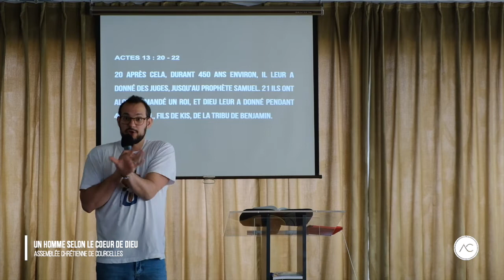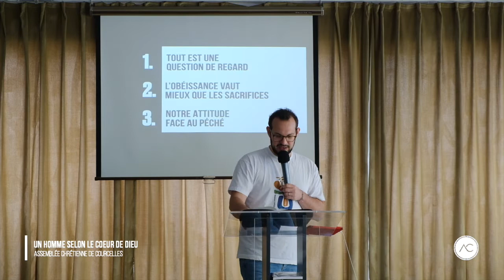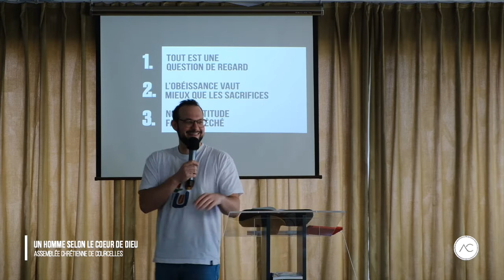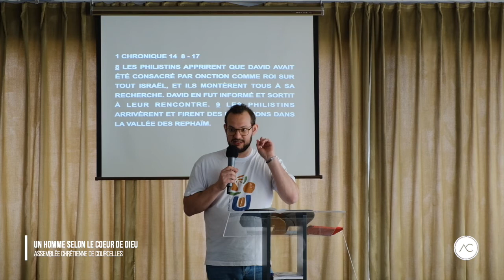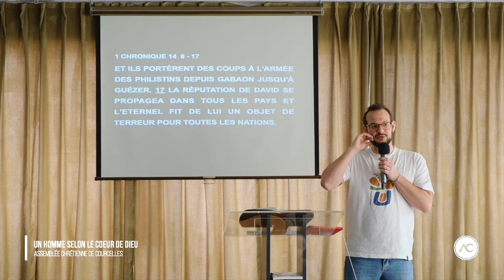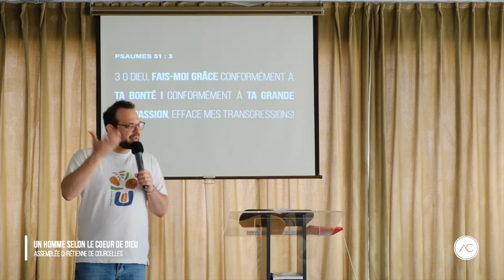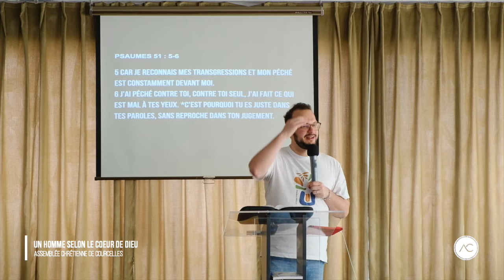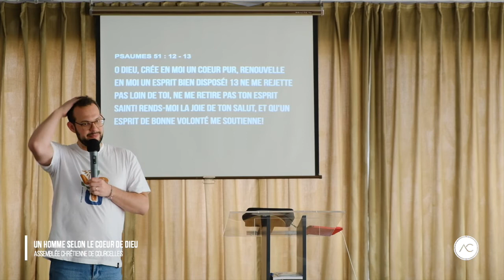Prédication | Un homme selon le coeur de Dieu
Partage biblique de l'Assemblée Chrétienne de Courcelles